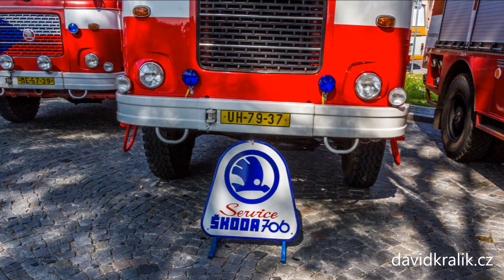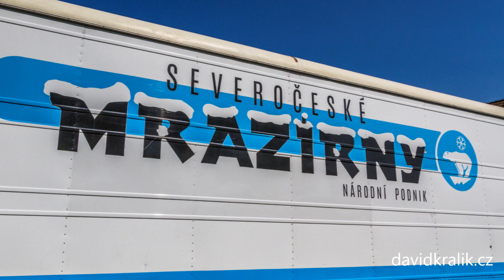Truck / LKW / Náklaďák - 70 let LIAZu v Mnichově Hradišti